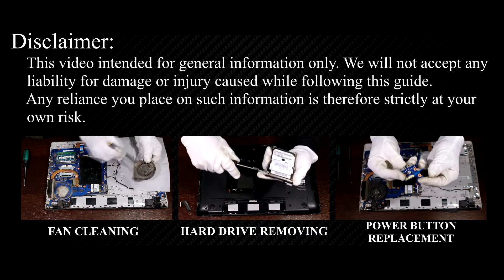Samsung NP-300E RAM Upgrade & Install: Step-by-Step DIY Guide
Learn how to upgrade and install RAM on your Samsung NP300E7A, NP300E7Z laptop hassle-free with our comprehensive guide. Boost your device's performance in minutes!

💻 *DESCRIPTION*
Looking to upgrade the RAM on your Samsung NP-300E7A laptop? In this DIY tutorial from HowFixit, learn the tools you need and the exact steps to install RAM. Ensure smooth performance and enhanced multitasking capability with this essential upgrade. Check out the links to get all the necessary tools.
This video guide applies to the following Samsung NP-300E models: NP300E7A, NP300E7Z

🛠️ In this tutorial from HowFixit, we cover:
1. Tools required for laptop RAM upgrade.
2. Precautions before starting the upgrade process.
3. Step-by-step guide to disassembling the laptop.
4. Tips for removing the old RAM module.
5. Installing new RAM module.
6. Reassembling your laptop.